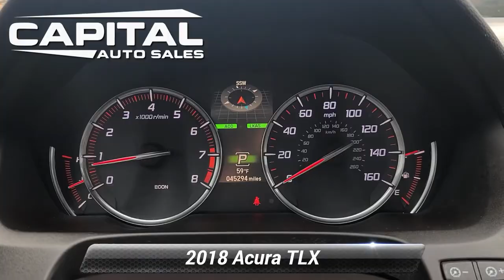Used 2018 Acura TLX 3.5L V6, Chantilly, VA 008701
25280 Pleasant Valley Road #150

[RLVID:786:59fe9137ad64fab7:95e100da28fb0ad4:1]